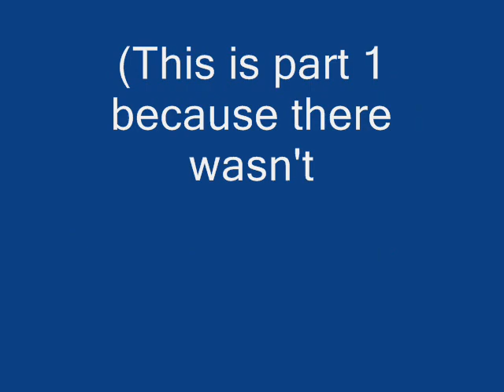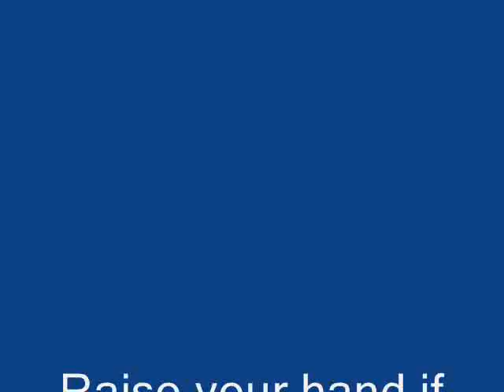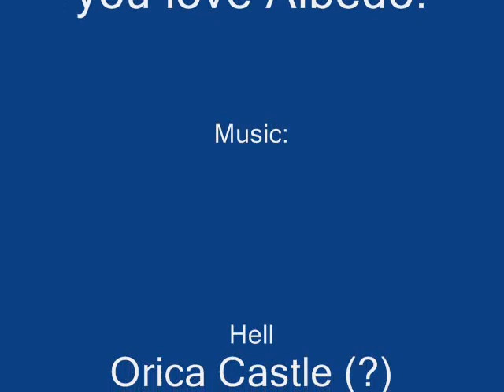Albedo Speaks Pt. 1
These are a bunch of clips with Albedo in them.